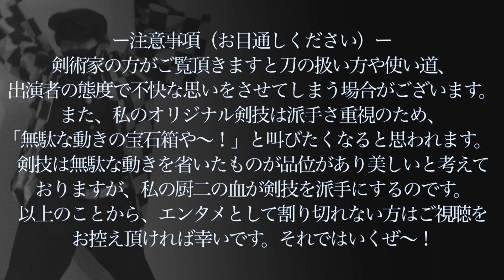【刀の回転】神速な回し方を5つ解説/派手技や基本の簡単な刀の回し方も！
今回はアニメやアクションで見られる派手な回転剣技！
この練習をすると必ず壁に穴が空くので、家主さんに怒られる覚悟で練習してみて下さいねっ！笑

このチャンネルでは抜刀術や回転納刀を解説したり、刀を使ったネタ動画を投稿するチャンネルです！

♯鬼滅の刃

ーこの動画に関する注意事項と説明ー
踊れぬ剣士、Milk@Lightは日々特殊な訓練を受け、銃刀法・迷惑防止条例等に触れぬよう安全に細心の注意を払った上で撮影を行っております。
危険に見えるシーンは私有地、又は撮影許可を頂いた場所にて行い、専門家の指導のもと撮影しておりますので安心してご覧下さい。
また、時には編集上の合成やCGなどを使用し演出しておりますので真に受けないでください。
本当だよ？笑